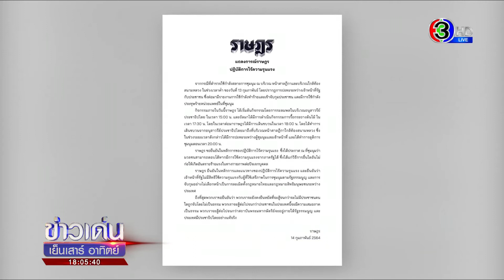'กลุ่มราษฎรมูเตลู' ร่วมทำบุญแด่วีรชน ณ อนุสรณ์ 14 ตุลา ย้ำไม่มีนัยยะทางการเมือง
กลุ่มราษฎรมูเตลู จัดกิจกรรมรำลึกถึงวีรชนคนเดือนตุลา เมื่อช่วงเย็นที่ผ่านมา ที่อนุสรณ์สถาน 14 ตุลา โดยระบุว่า ที่จัดงานให้ตรงกับวันวาเลนไทน์เพื่อต้องการให้ทุกคนนึกถึงวีรชน มีความรักความสามัคคีของคนในประเทศ

เดิมทางกลุ่มจะเดินเท้าไปทำบุญและห่มผ้าแดงกลางนครที่วัดสระเกศ แต่เนื่องจากทางวัดประกาศปิดทำการ 1 วัน เพื่อทำความสะอาดตามมาตรการป้องกันการระบาดของโควิด-19 ทำให้ต้องงดกิจกรรมดังกล่าวไป

แกนนำกลุ่ม ระบุว่า ที่จะไปห่มผ้าแดงที่เจดีย์วัดสระเกศ เพราะเป็นวัดเดียวที่อนุญาตให้มีการห่มผ้าแดงกลางพระนคร ยืนยันไม่มีนัยยะทางการเมืองอย่างอื่น แค่ตั้งใจไปทำบุญเพื่อระลึกถึงวีรชนเท่านั้น

รายการ ข่าวเด่นเย็นเสาร์อาทิตย์ วันที่ 14 ก.พ. 2564